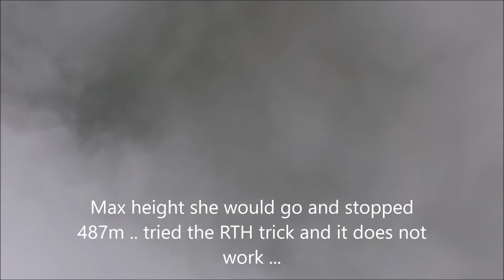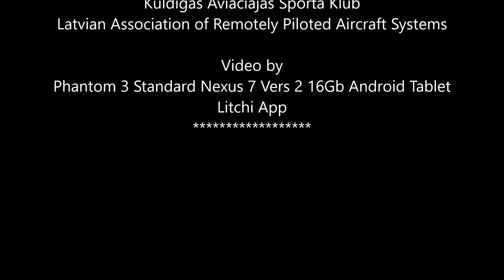DJI P3S 02 july 2017 flight one OB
Flying on a really muggy day .. and getting up into the low cloud ...